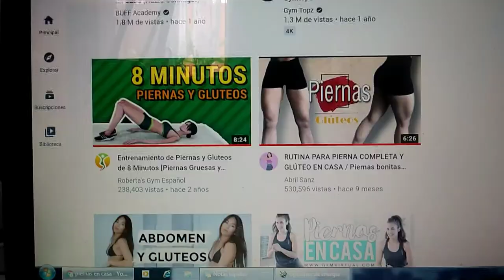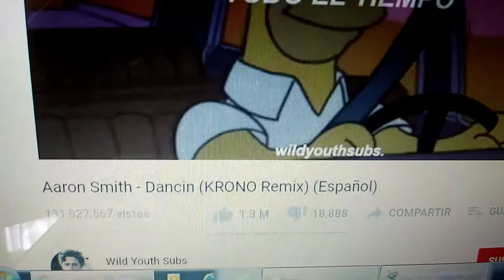Mi rutina de mañana productiva🌤️🌞| Jude Ruiz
Hola mis amores en este nuevo video les comparto un poco de lo que es mi rutina de mañana , ​ espero que lo disfrutes muchisimo!

suscrib count 377